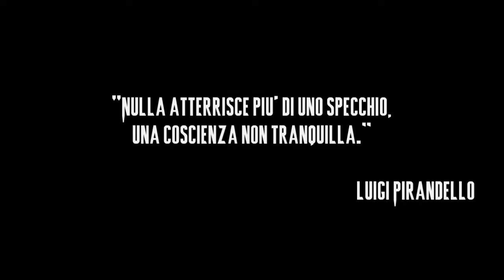The Evil Within 2 Fantasma Anima Lore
Se volete contribuire alla crescita di questo piccolo canale potete fare una donazione qui!